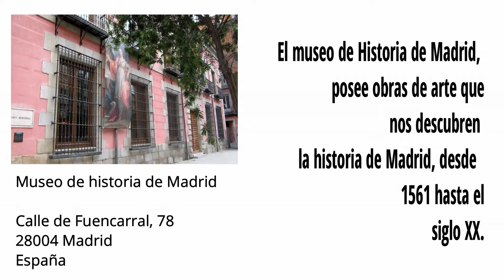Un paseo por la historia de Madrid de la mano de su Museo de Historia | Museos de Madrid.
| ¿Quieres conocer la historia de la ciudad de Madrid desde que empezó a ser capital del Reino de España? Pues visita el Museo de Historia de Madrid. ¡Te va a encantar!

El Museo de Historia de Madrid se encuentra en la calle de Fuencarral, número 78. Barrio de Justicia, en el Distrito centro. Es uno de los grandes museos de la ciudad, de imprescindible visita para quienes quieren conocer las costumbres, estlo de vida y personajes importantes de las diversas épocas de la ciudad, desde el año 1561.

La visita a este museo es GRATUITA. Así que no tienes excusa para no disfrutar de las grandes y maravillosas obras de la colección permanente de este museo madrileño.

Muchas gracias por apoyar el Canal de Olivier Rodriguez. Es gratis y 100% disfrutable. ¡Saludos!